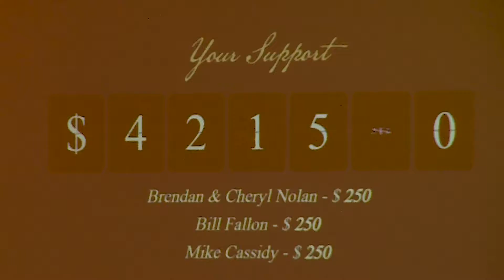The YMCA 2019 Wanderlust Ball